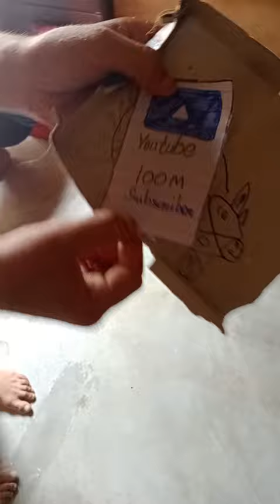July 21, 2024